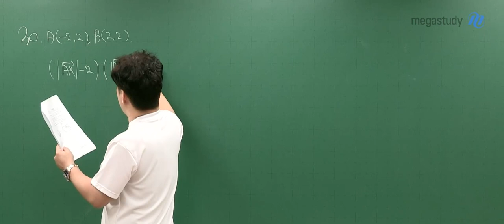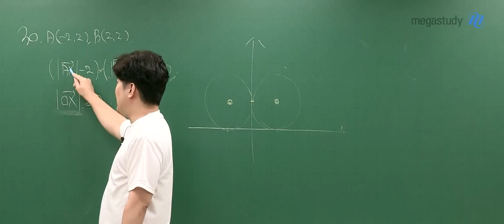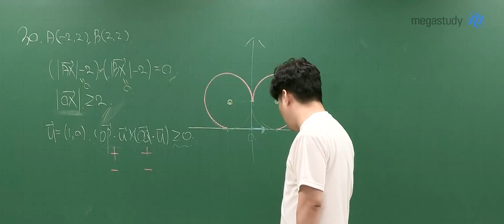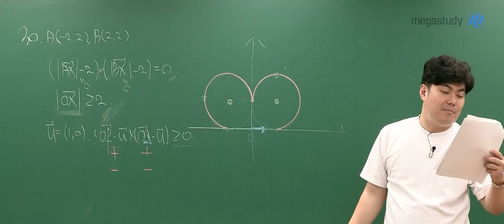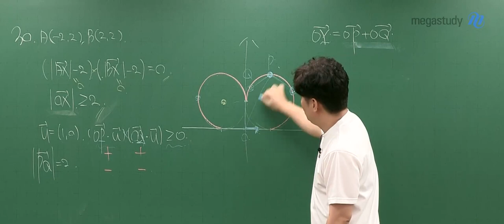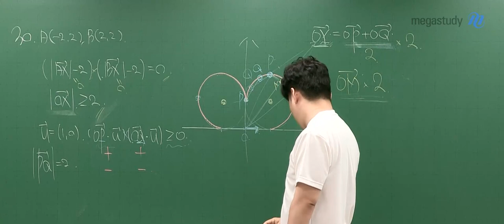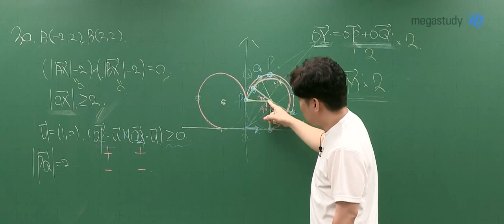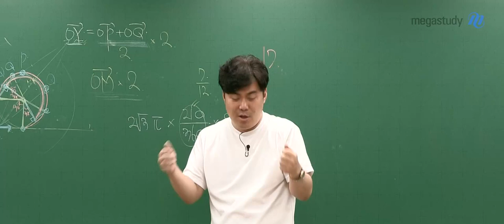[메가스터디] 수학 김성은 - 2023학년도 9월 모의평가 수학 기하 해설강의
메가스터디 수학 김성은 선생님의
2023학년도 9월 모의평가 수학 기하 해설강의가 업로드 되었습니다.

- 김성은 선생님의 더 다양한 영상이 궁금하다면?